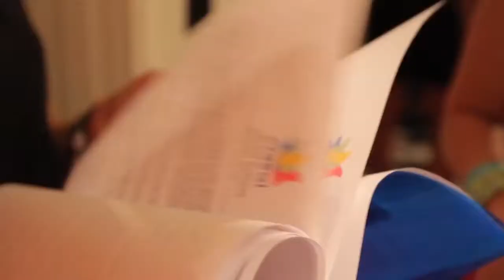Crasqi Runway Show